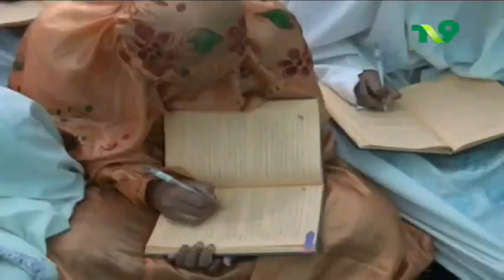KH. Marzuki Mustamar - Penyakit Lisan #2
Nahdlatul Ulama